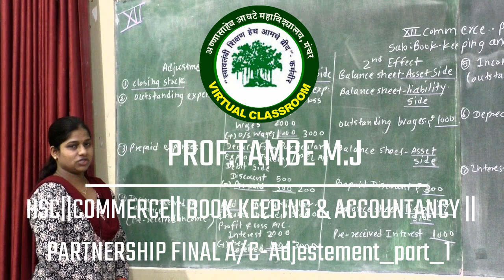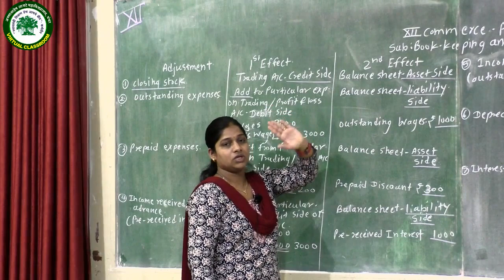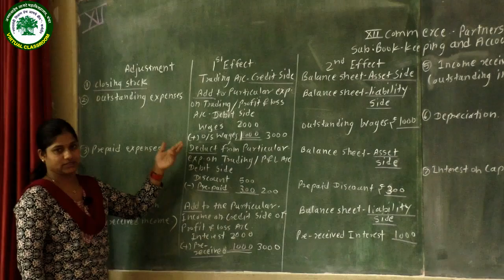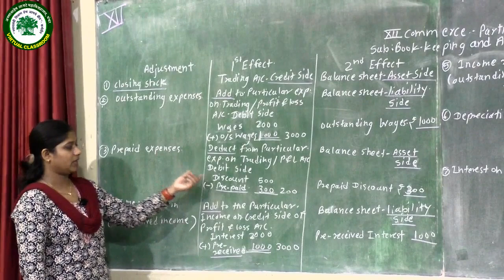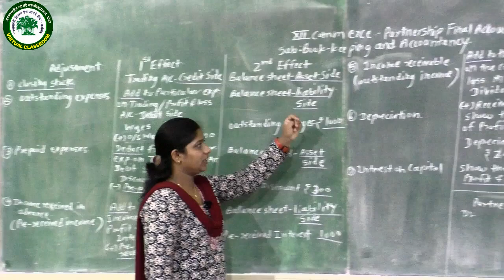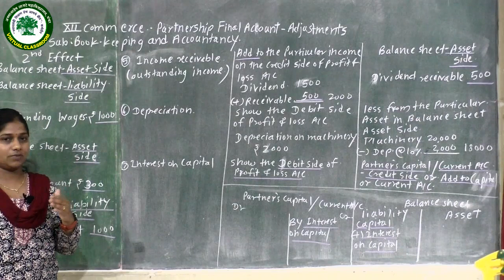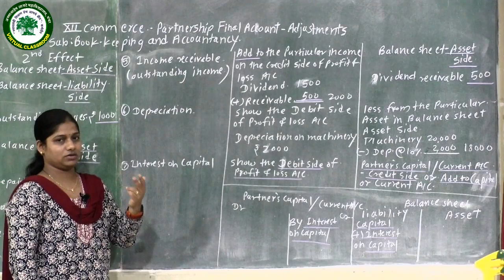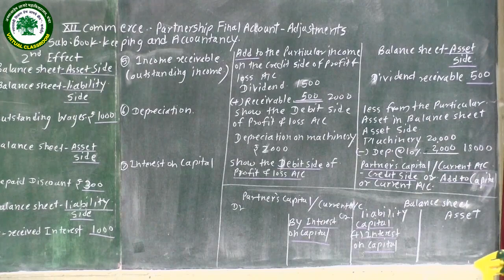HSC||COMMERCE|| BOOK KEEPING & A/c || PARTNERSHIP FINAL A/C-Adjestement_part_1 || PROF.TAMBE M.J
ANNASAHEB AWATE COLLEGE, MANCHAR
VIRTUAL CLASSROOM